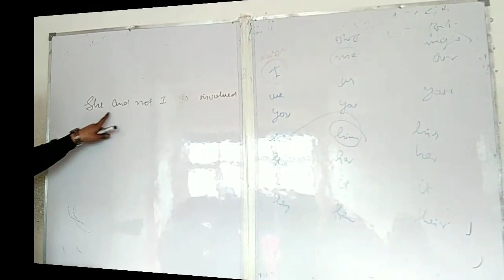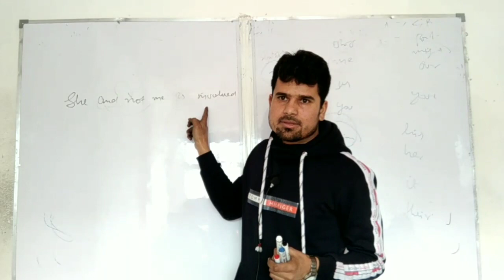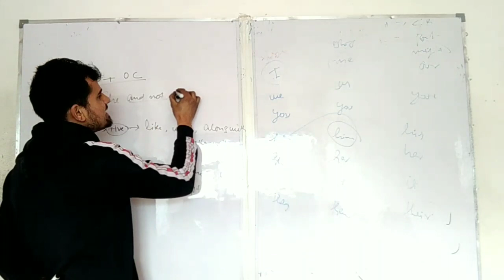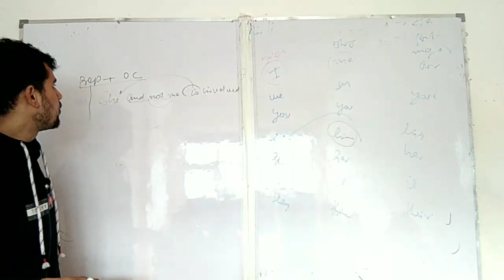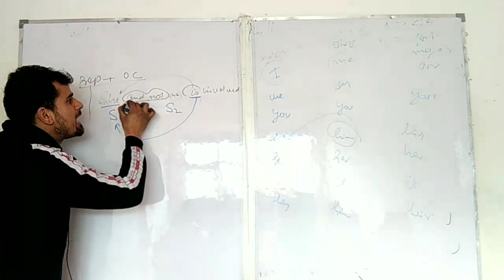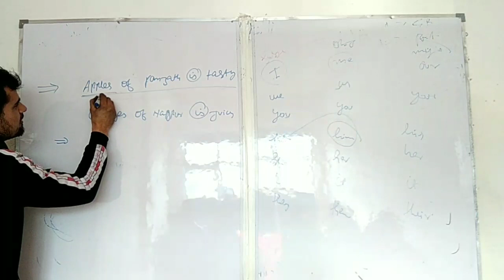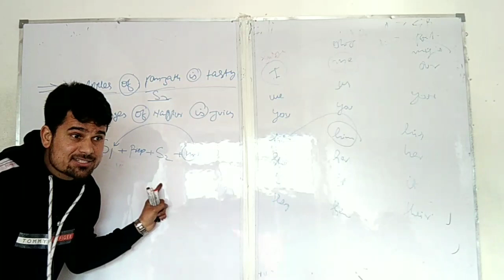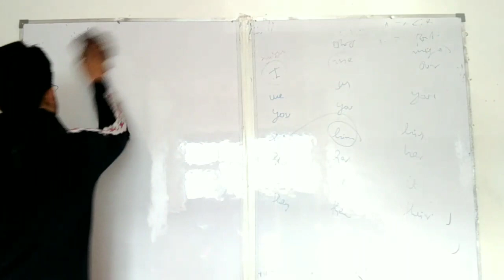JK BANK PO AND BANKING ASSOCIATEES ENGLISH LECTURE IN KASHMIRI / J&K BANK CLASSES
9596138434 coaching center wtsapp contact